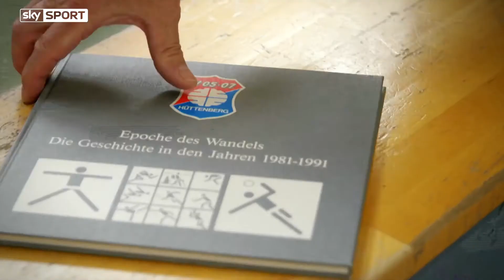Was bedeutet eigentlich "Loft offs Kärnche" ?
Der TV Hüttenberg hat einen traditionsreichen Anfeuerungsspruch. Im Herbst 2017 hatten wir im Sportzentrum Besuch von Sky Sport, die dem Geheimnis hinter dem "Loft offs Kärnche" auf den Grund gehen wollten. Dabei kamen auch Eberhard Lang (Meister-Coach mit der TVH-B-Jugend 1976) und Ex-Trainer Aðalsteinn Eyjólfsson zu Wort.